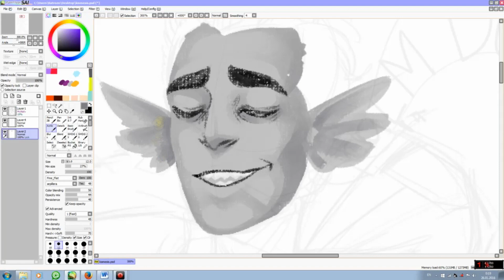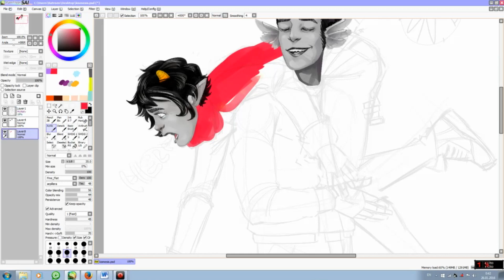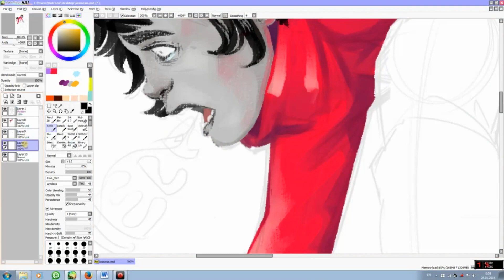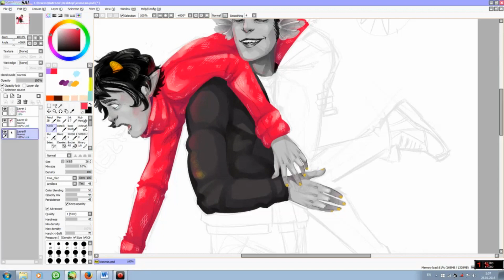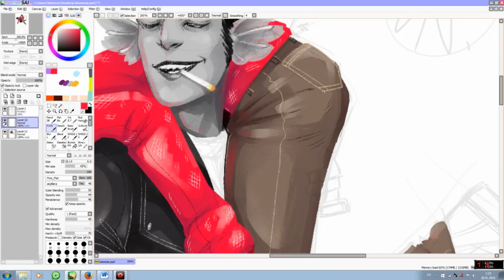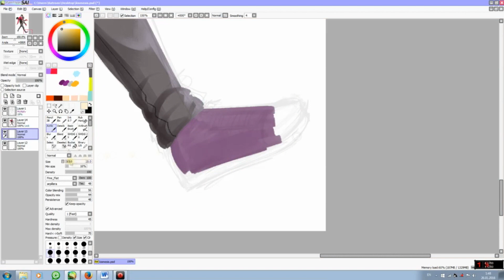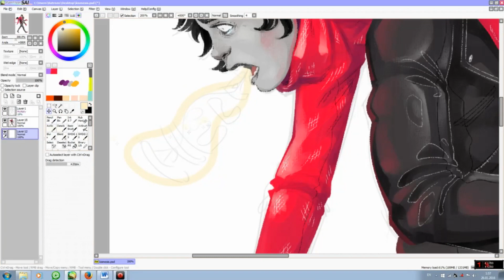Speed Painting / Homestuck - CroKri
•Program: sai paint tool
•Net time - 1:58h